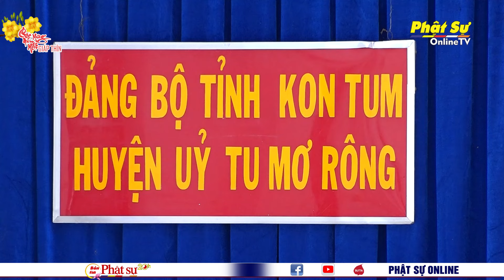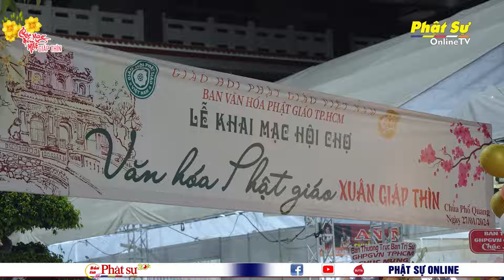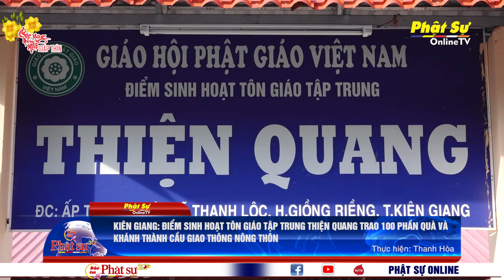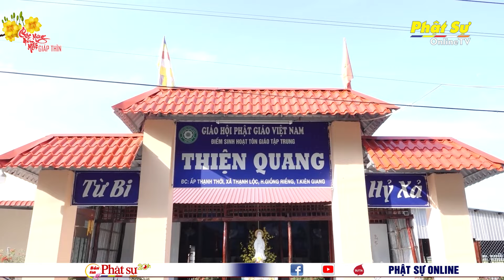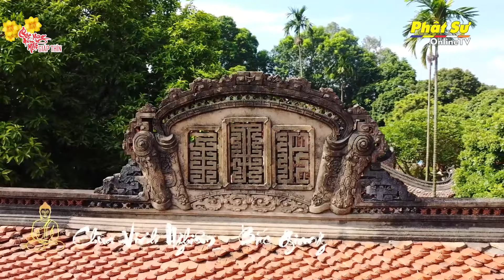BẢN TIN PHẬT SỰ 20H Thứ 4, ngày 31/01/2024 (21/12 năm Quý Mão)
ĐỒNG NAI: HỌC VIỆN PHẬT GIÁO VN TẠI HUẾ,BTS PHẬT GIÁO TỈNH VĨNH LONG VẤN AN VÀ KHÁNH TUẾ TRƯỞNG LÃO HT CHỦ TỊCH
TP HCM: BTS PHẬT GIÁO TỈNH VĨNH LONG, CÔNG AN TP. HCM CHÚC TẾT BAN THƯỜNG TRỰC HĐTS VÀ VĂN PHÒNG 2 TƯGH
TP.HCM: CỤC AN NINH NỘI ĐỊA BỘ CÔNG AN PHÍA NAM CHÚC TẾT BAN THƯỜNG TRỰC HĐTS, VĂN PHÒNG 2 TƯGH
TP.HCM: UBND TỈNH BẾN TRE THĂM VÀ CHÚC TẾT CHƯ TÔN ĐỨC THƯỜNG TRỰC HĐTS VÀ VĂN PHÒNG 2 TƯGH
TP.HCM: PHÂN BAN NI GIỚI TƯ CHÚC TẾT LÃNH ĐẠO CỤC AN NINH NỘI ĐỊA - BỘ CÔNG AN
ĐỒNG NAI: TỈNH ỦY – HĐND – UBND – UBMTTQVN TỈNH CÙNG CÁC BAN NGÀNH ĐẾN THĂM VÀ CHÚC TẾT BAN TRỊ SỰ GHPGVN TỈNH
ĐỒNG THÁP: BAN TRỊ SỰ PHẬT GIÁO TỈNH THĂM VÀ CHÚC TẾT GIÁP THÌN ĐẾN CÁC CƠ QUAN BAN NGÀNH TỈNH
LÂM ĐỒNG: PHÂN BAN PTDT TƯ ĐẢNH LỄ KHÁNH TUẾ HT. THÍCH ĐỨC NGHI - CHỨNG MINH PHÂN BAN
KON TUM: THĂM, CHÚC TẾT CHÍNH QUYỀN ĐỊA PHƯƠNG HUYỆN TU MƠ RÔNG
KON TUM: BAN TRỊ SỰ PHẬT GIÁO HUYỆN ĐĂK HÀ THĂM, CHÚC TẾT CHÍNH QUYỀN HUYỆN
ĐỒNG NAI: LỄ CÚNG DƯỜNG TRAI TĂNG VÀ TẤT NIÊN TẠI CHÙA PHỔ HIỀN
TIỀN GIANG: BAN TRỊ SỰ PHẬT GIÁO TỈNH TRAO 500 PHẦN QUÀ HỖ TRỢ BÀ CON HUYỆN GÒ CÔNG ĐÔNG ĐÓN XUÂN GIÁP THÌN
TP.HCM: TỔ ĐÌNH VĨNH NGHIÊM TRAO 500 QUÀ TẾT CHO NGƯỜI DÂN KHÓ KHĂN TẠI QUẬN 3
KIÊN GIANG: CHÙA HẢI SƠN KẾT HỢP CÙNG HỘI CHỮ THẬP ĐỎ TRAO 160 PHẦN QUÀ TẾT CHO BÀ CON CÓ HOÀN CẢNH KHÓ KHĂN
KIÊN GIANG: ĐIỂM SINH HOẠT TÔN GIÁO TẬP TRUNG THIỆN QUANG TRAO 100 PHẦN QUÀ VÀ KHÁNH THÀNH CẦU GIAO THÔNG NÔNG THÔN